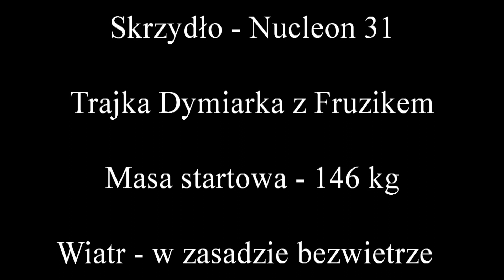PPG paralotnie. Zabawy ze startami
Czasami po prostu nie chce mi się GDZIEŚ lecieć a mam chęć coś sprawdzić. Tak było dzisiaj. Słoneczko fajnie grzało, zero wiaterku a jak piernął to tylko delikutaśny zefirek i to też na chwilkę. Jankowi chciało się filmować więc 15 minut pracy i zamontowałem swoją Solóweczkę 210 (Fruzika po tuningu, ze śmigiełkiem  Igorowym 112cm) do trajeczki (Dymiareczki) i bawiłem się w starty. . Startowałem na swoim Nutku 31 który pod koniec zabawy był już wilgotny od trawy ( blisko jest Wisła). Starty z dużym Nucleonem 31 i zarazem ciężkim są oczywiście dłuższe niż z Hadronem 24 Waldiego. Hadronik Waldiego  szybko staje wypełniony powietrzem nad glową stąd na nim potrzebuję ok 15 metrów do startu w BEZWIERTZU.
Mój Nutek 31 nie ma usztywnień na wlotach jak Hadronik stad dłużej wypełnia się i wstaje  i dlatego  potrzebuję  w BEZWIETRZU około 20m terenu do startu ale i tak jestem z niego zadowolony gdyż  NIGDY mnie nie zawiódł i nie przestraszył w powietrzu.
Dla ciekawskich powiem że w takiej jak na filmie konfiguracji sprzętowej : w bezwietrzu,  do lotu poziomego potrzebuję by Fruzik krecił  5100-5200 obr/min a na Hadroniku Waldiego 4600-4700 obr/min . ( przy obrotach max ustawionych na 6400obr/min).

Popołudnie spędziliśmy  PePeGieGancko czyli po naszemu JAK ZWYKLE.
Grunt to mieć swoją, sprawdzoną w realu od kilku lat metodę na starty ( z palnika i hamulca) w której mechanizacja Dymiarki i samostarty są ważnym elementem.
 A inni ? Cóż, niech się szarpią z szalejącym skrzydłem za plecami które robi z nimi często co chce  dostarczając "atrakcji" i wkur...nia.

Mądry - zrozumie a głupi (niekumaty grupowy jerzyk) będzie zionął tu i tam technicznym jadem i dawał łapkę w dół  - ale tych niekumatych akurat mam w d..ie.